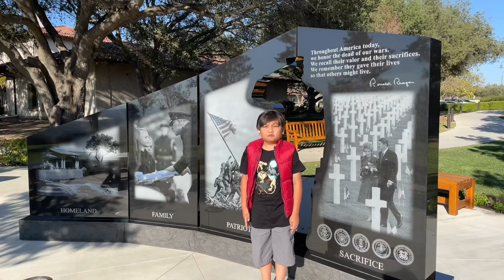Visit Maryland Project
State project: Maryland. 5th Grade.